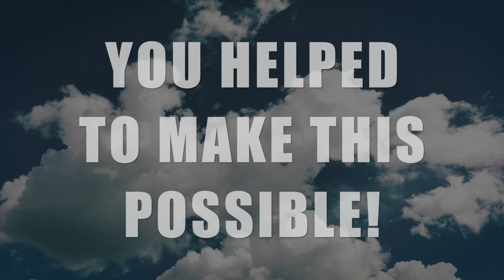BIAPA Run Walk Roll for Brain Injury - Thank You!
Thank you to our participants and sponsors of the BIAPA Run, Walk, Roll events for Brain Injury. You helped to support Camp Cranium and the Brain Safety Fairs! We are grateful for your support and we look forward to seeing you in the fall.

Music: "We're Gonna Make It" by Cristabelle Braden (TBI survivor & friend of BIAPA)